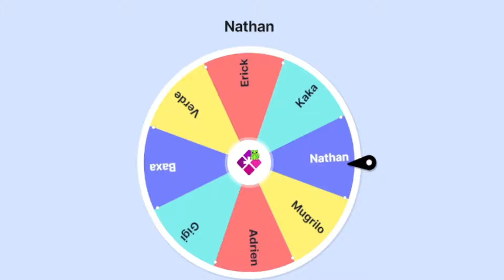🔥NOVA CASA ESTÁDIO (ROBUX) GRÁTIS PARA VOCES!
🎮 TADOPT ME
💥SEXTA CHEGA UMA NOVA CASA DE ROBUX NO ADOPT ME
E MUITAS OUTRAS COISINHAS BACANAS!
⭐QUER GANHAR A NOVA CASA DE ROBUX GRÁTIS? ASSISTA!
🧍🏼‍♀️🧍🏼‍♂️ Seja membro deste canal e ganhe benefícios:
💗💗💗 PARTICIPE DAS BRINCADEIRAS DO CANAL!💗💗💗
REGRAS:
➤ 𝗣𝗮𝗿𝗮 𝗽𝗮𝗿𝘁𝗶𝗰𝗶𝗽𝗮𝗿 𝗱𝗮𝘀 𝗯𝗿𝗶𝗻𝗰𝗮𝗱𝗲𝗶𝗿𝗮𝘀 𝗱𝗼 𝗰𝗮𝗻𝗮𝗹 𝘃𝗼𝗰ê 𝗱𝗲𝘃𝗲 𝘀𝗲𝗴𝘂𝗶𝗿 𝗮𝘀 𝘀𝗲𝗴𝘂𝗶𝗻𝘁𝗲𝘀 𝗿𝗲𝗴𝗿𝗮𝘀:
• Comentar no vídeo com o nick do roblox;
⭐(𝘓𝘦𝘮𝘣𝘳𝘢𝘳 𝘥𝘦 𝘥𝘦𝘪𝘹𝘢𝘳 𝘢 𝘪𝘯𝘴𝘤𝘳𝘪çã𝘰 𝘱𝘶𝘣𝘭𝘪𝘤𝘢 𝘯𝘰 𝘺𝘰𝘶𝘵𝘶𝘣𝘦)
💗💗💗 AMO  VCS! BOA SORTE!
Amo vocês!
Bloxycamy
Aqui em meu canal você encontrará muitos vídeos de:
folhas: Vecteezy.com
📬 CAIXA POSTAL: 74439 CEP: 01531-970 SAO PAULO - SP